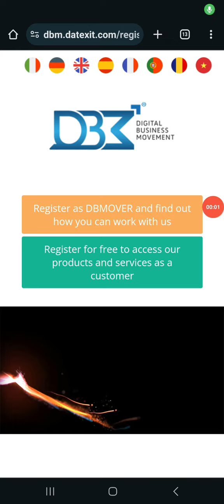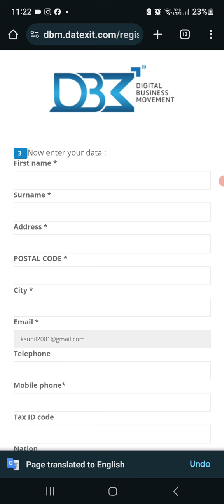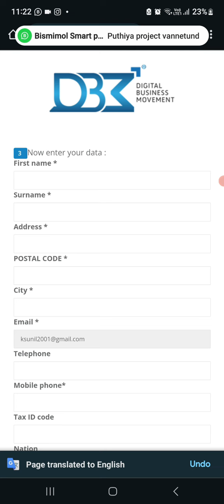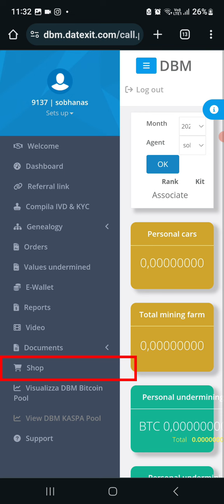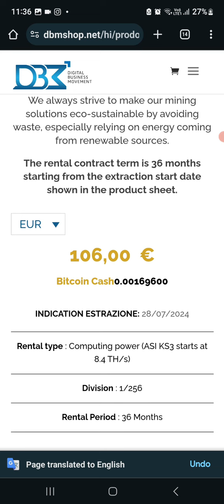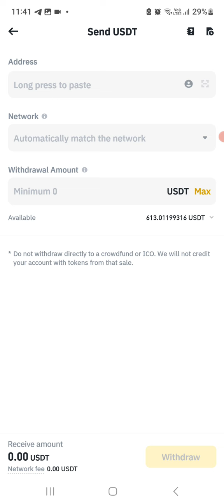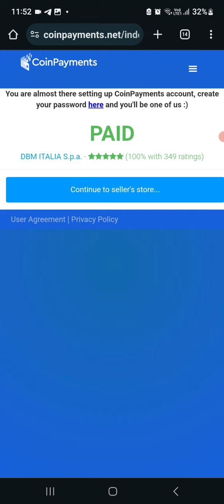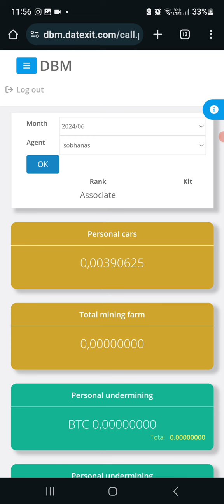14-06-2024 DBM Mining രെജിസ്ട്രേഷൻ ചെയ്ത് മൈനിങ്ങ് മെഷീൻ വാങ്ങുവാൻ (ഈ വീഡിയോ Short കാണുക)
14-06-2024 DBM Mining രെജിസ്ട്രേഷൻ ചെയ്ത്  മൈനിങ്ങ് മെഷീൻ വാങ്ങുവാൻ (ഈ വീഡിയോ Short കാണുക)
BITCOIN & KASPA Mining!

bitlock, bitlock exchange, bitlock wallet, bl token, bitlock malayalam,
dbm, digital business movements, dbm malayalam, dbm hindi, dbm tamil, bitcoin mining, kaspa mining,